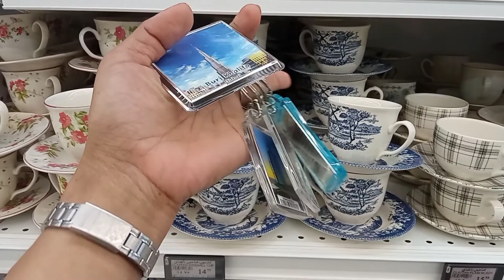Our Day During Day Off/Spend our Time @MalloftheEmiratesDubai ,Mhe-ann's vlog